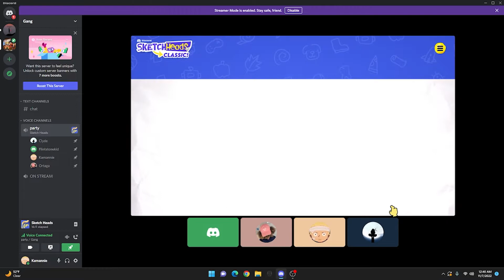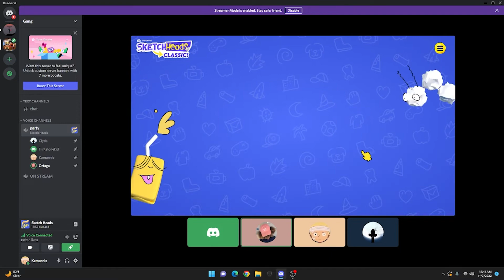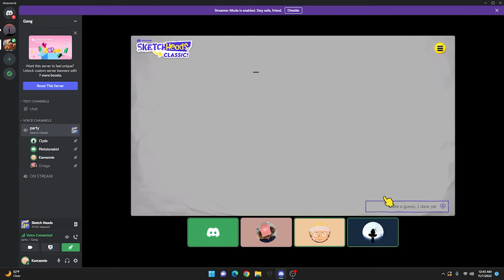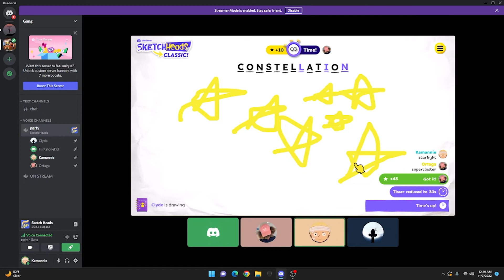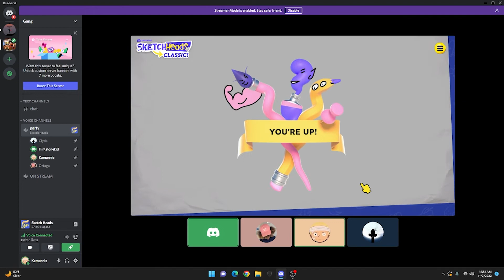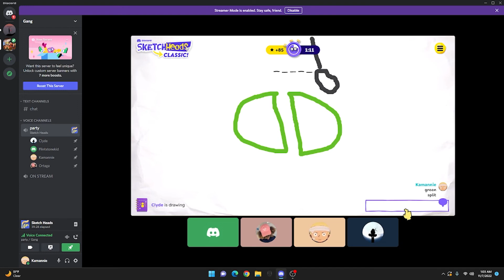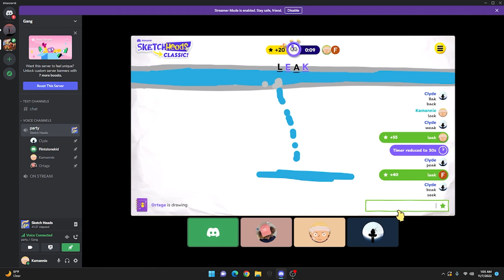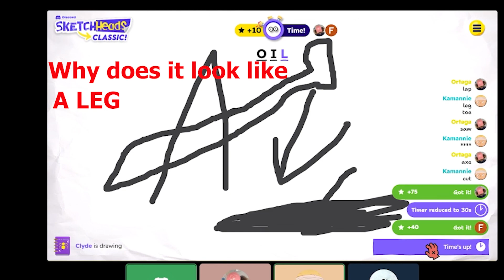SKETCH HEADS DISCORD WITH BROS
We ended up playing this because we were waiting for bro to fix his headset.
We ended up enjoying the game.